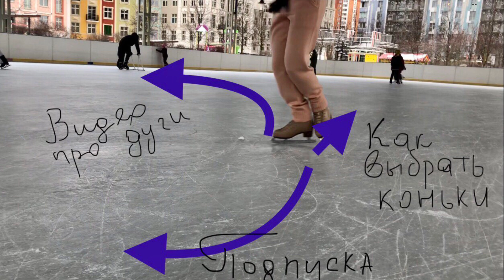Элементы фигурного катания. Скобки. Brackets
Друзья! В связи с отменой монетизации для просмотров роликов из России и проблемами, возникшими по этой причине, прошу зрителей, кому небезразлична дальнейшая судьба канала, поддержать нас финансово:

В данном видео мы изучаем еще один вид поворотов в фигурном катании: скобки. С тройками Вы познакомились ранее. А если не успели - заходите во вкладку "видео", где найдете тьюториал по троечным поворотам, которые необходимо освоить в первую очередь. Скобки требуют от фигуриста уверенного владения верхней частью корпуса, но, надеюсь, Вам будет под силу и эти непростые упражнения. Желаю удачи и уверенности на льду! У Вас все получится!